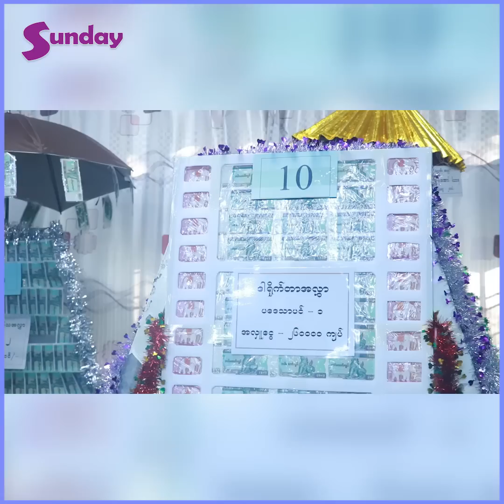ဆဲရမှကျေနပ်တဲ့ သူတွေက အဲ့ဖွပေးတဲ့ အောက်မှာ ဝင်ဆဲကြရော ဦးဝင်းမြိုင်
သိက္ခာမရှိတဲ့ မီဒီယာတွေပေါ်လာတယ် Like ရအောင် တက်လာအောင် ပရိသတ်ရှိတဲ့ လူတစ်ယောက်ကိုဖွပေးလိုက်တယ် ဆဲရမှကျေနပ်တဲ့ သူတွေက အဲ့ ဖွပေးတဲ့ အောက်မှာ ဝင်ဆဲကြရော လို့ နန်းဝေေ၀မြင့်နဲ့ပတ်သက်ပြီးဖွင့်ဟလိုက်တဲ့ ဦးဝင်းမြိုင်